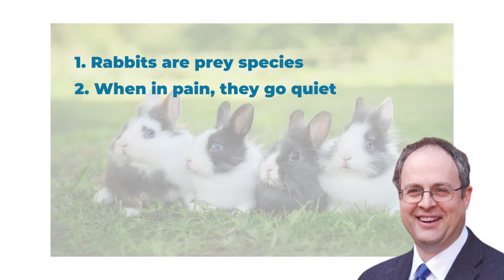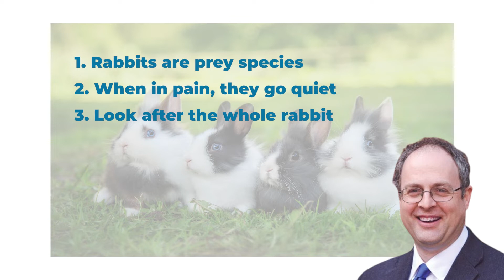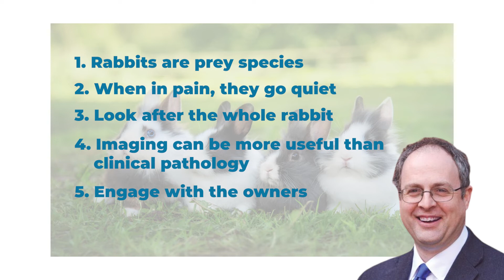John Chitty's TOP TIPS On Approaching The Sick Rabbit!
This week we have the wonderful John Chitty with us, and he shares some of his top tips on how to approach the sick rabbit!

Watch John Chitty's full webinar on 'Approaching the small mammal…what can we actually do?'

ONLINE CPD. Tired of having to travel to complete your CPD? Then join the LARGEST veterinary community in the world! Team Webinar Vet are here to help you - we offer premium online veterinary CPD, with over 1,500 webinars available and over 70,000 members!

STUDENTS! Are you looking for some great online veterinary content? Well Wikivet is the largest online veterinary encyclopedia and it's here for you! It's a place that you can access quickly when you need us. Perhaps you are on a placement and you're not quite sure about something, or maybe you can use Wikivet to support your exam revision - all the content is in one place just for you!

Listen our VetChat PODCAST here:
Spotify: VetChat from The Webinar Vet